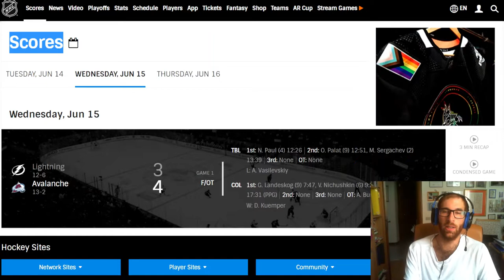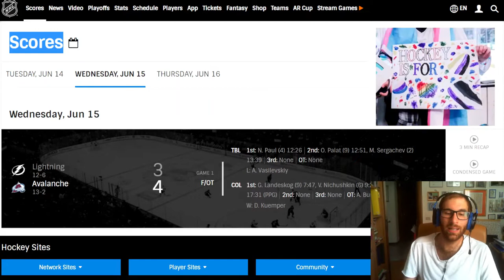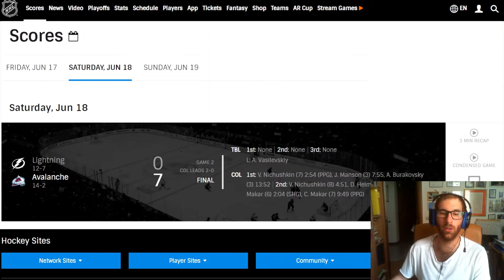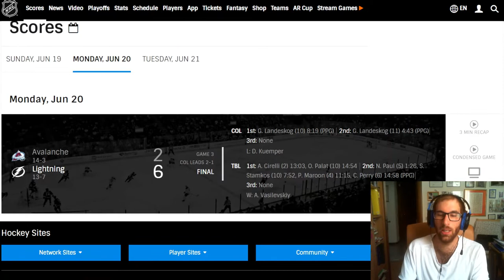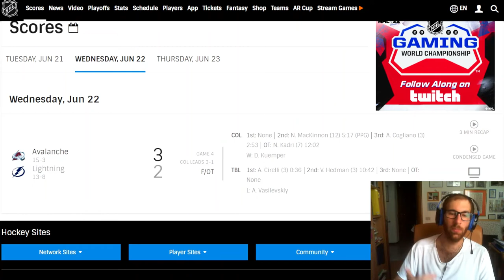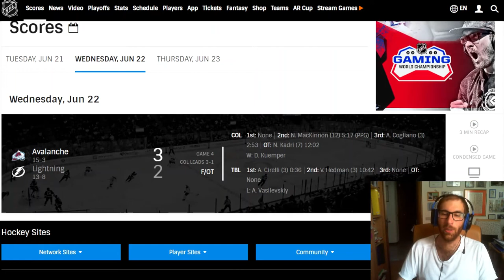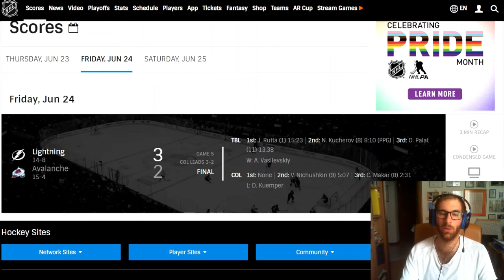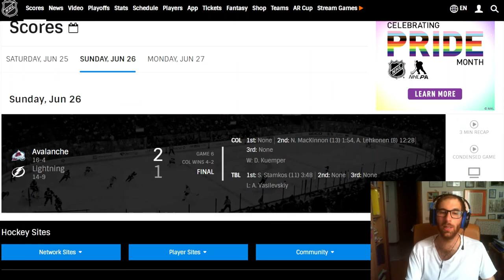I Colorado Avalanche sono campioni NHL 2022. Terza Stanley Cup della storia su tre tentativi